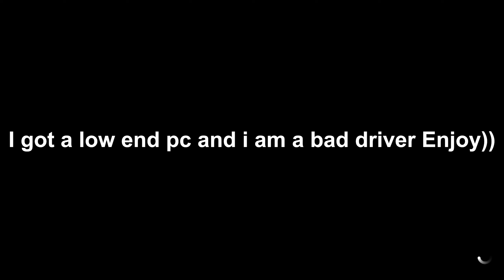1000HP Porsche 911 Turbo S Forza Horizon 5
In this video you guys are going to see 1000 Horse Power Porsche 911 Turbo S gameplay in Forza Horizon 5.

GPU - Vega 8 Graphics
STORAGE - 2TB